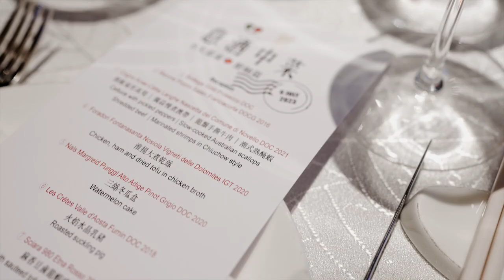《意酒中菜》8大菜系 - 壓軸篇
轉眼間就去到《意酒中菜》系列今年最後一場！為了有個開開心心的壓軸，7月6日的《意酒中菜》8大菜系壓軸篇定於西營盤星薈館Zing House舉行，同時集合粵蘇川湘魯等多個不同菜系，配搭10款意大利7個大區的特色葡萄酒，晚宴之後再有2款Grappa白蘭地，讓各位Italian Wine Lovers的舌頭360度走遍意酒世界！

酒單：
1. Bottega Gold Prosecco DOC
2. Barone Pizzini Satèn Franciacorta DOCG 2016
3. Cogno Anas-Cëtta Langhe Nascetta del Comune di Novello DOC 2021
4. Foradori Fontanasanta Nosiola Vigneti delle Dolomites IGT 2020
5. Nals Margreid Punggl Alto Adige Pinot Grigio DOC 2020
6. Les Crêtes Valle d'Aosta Fumin DOC 2018
7. Sciara 980 Etna Rosso 2018
8. Meroni Il Velluto Amarone della Valpolicella Riserva 2014
9. Bibi Graetz Soffocone di Vincigliata Toscana Rosso IGT 2019
10. Roccolo Grassi Recioto della Valpolicella DOCG 2015
11. Nardini Grappa Bianca 40
12. Nardini Grappa Riserva 40
菜單：
*泡椒扇形萵荀 | 獨蒜慢煮澳帶 | 龍鬚手撕牛肉 | 潮式熟醃蝦
*淮揚大煮乾絲
*三絲冬瓜盒
*火焰水晶乳豬
*麻香豆鹵龍蝦球
*蔥燒遼參
*成都擔擔麵
*十勝紅豆涼粉
Organizer: Italian Trade Agency

Event partners:
Amorosso
BoHo Club
Certa
Cheese Meets Wine
Deco Wines
Enoteca
Jebsen
Kerry
Sino Vantage
Telford
Watson's Wine